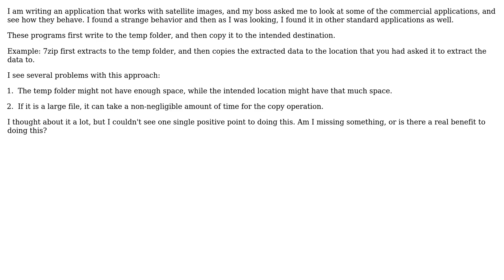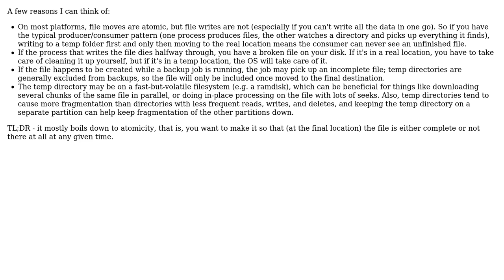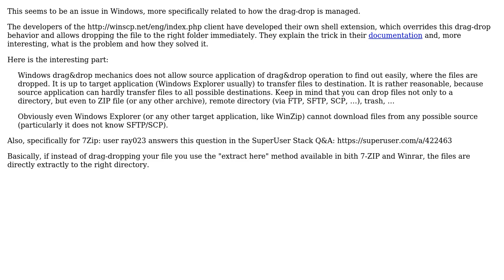What is the benefit of writing to a temp location, And then copying it to the intended destination?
With thanks & praise to God, and with thanks to the many people who have made this project possible! | Content (except music & images) licensed under CC BY-SA | Music | Images & others | With thanks to user yannis user tdammers user roetnig user Jalayn user Devdatta Tengshe and the Stack Exchange Network Trademarks are property of their respective owners. You are responsible for your own actions.